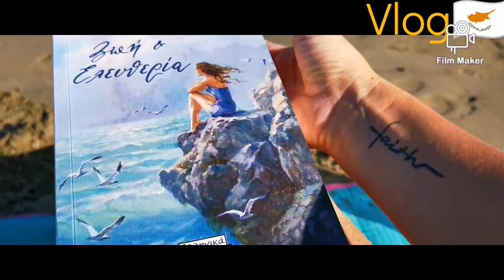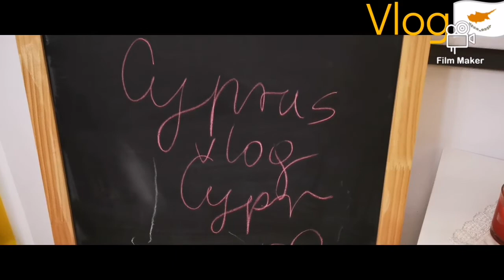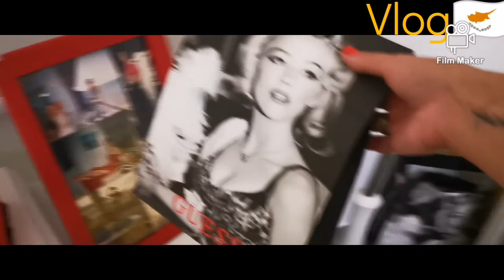POZYTYWNE ŻYCIE🏖️VLOGTOBER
Facebook :MY na WYSPIE Cypr
Tik Tok :Marta Maria Krupa